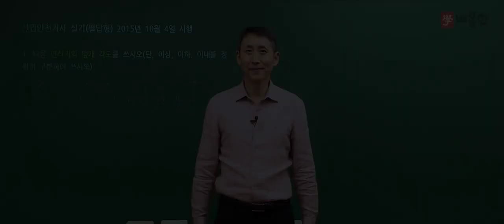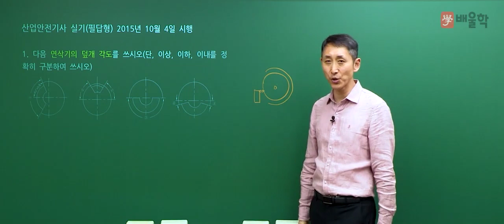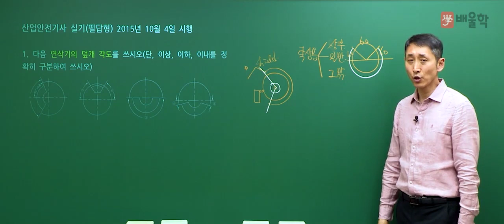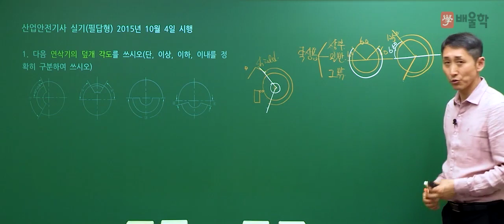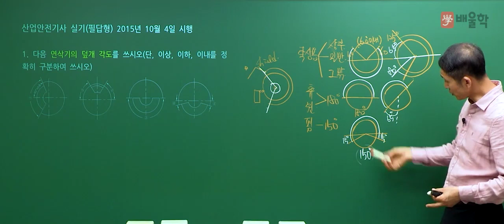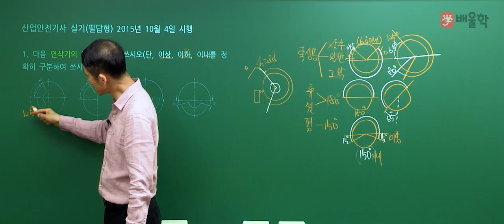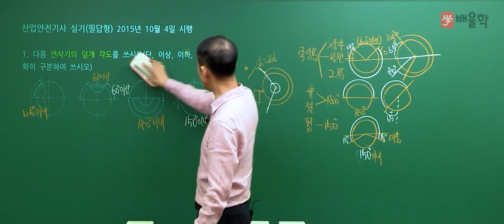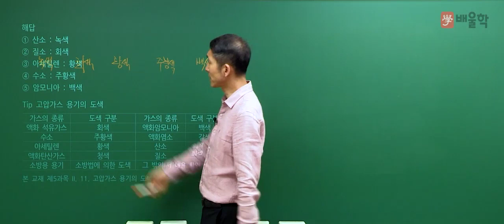[산업안전기사 실기] 2015년 3회 실기 기출 풀이 1 - 김용원 교수님